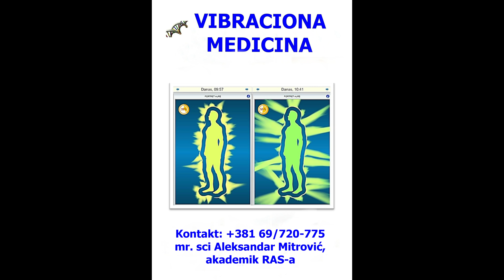МЕТ ИНТЕРВЈУ: ПРОФ. ДР ВИШЕСЛАВ СИМИЋ О ВАШИНГТОНСКОМ СПОРАЗУМУ И ПСИХОПАТИЈИ ВУЧИЋА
Srdacno,
Aleksandar Mitrovic,
magistar psihologije i psihoterapeut,član Razvojne akademije nauka i Međunarodne srpske akademije nauka i umetnosti